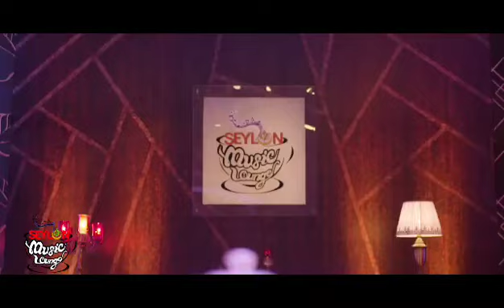SHONO KONO AKDIN AKASH BATASH JURE RIMJHIM